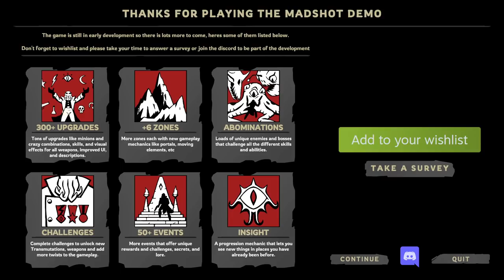PURE FUN ACROBATIC ACTION ROGUELITE! | Let's Try Madshot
Madshot is a fast-paced, acrobatic, rogue-lite shooter. Survive the ever-changing road through Cthulhu. Equip endless upgrade combinations as you fight your way through horrific monsters and multi-phased boss battles.

Doing backflips over enemies while lining up headshots has never been this fluid and satisfying.
Cthulhu has swallowed your city whole, the only thing you can do now is kill your enemy from the inside.